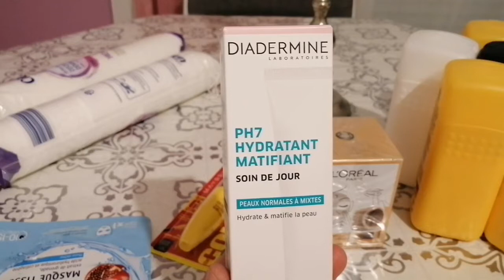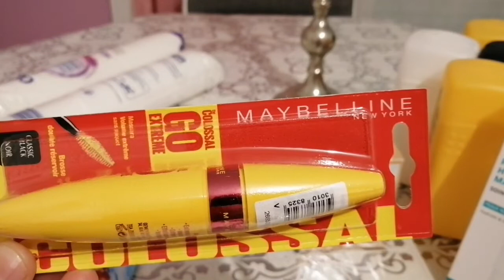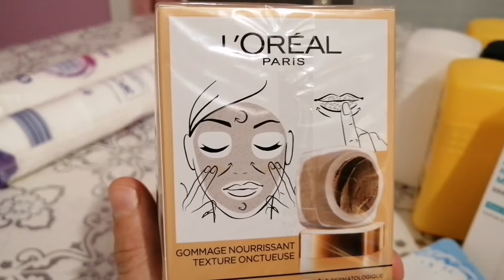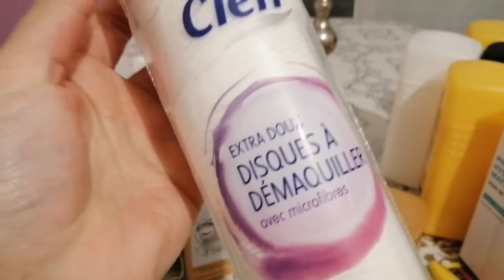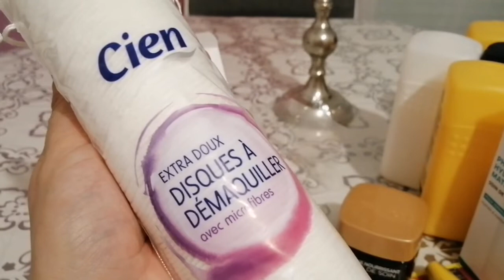دويره خفيفه في lidl 🇨🇵💄💄 2019شاركت معكم مشتريات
دويره في lidel  شكرا على المتابعه